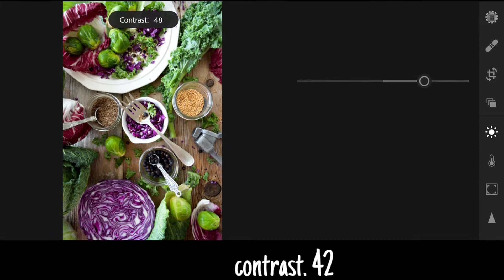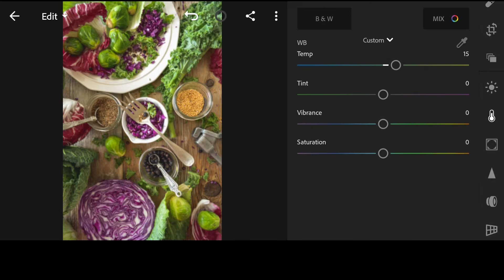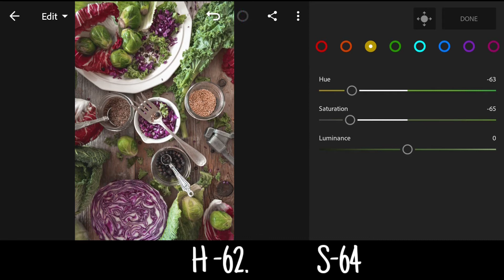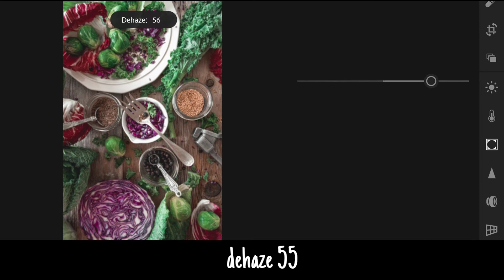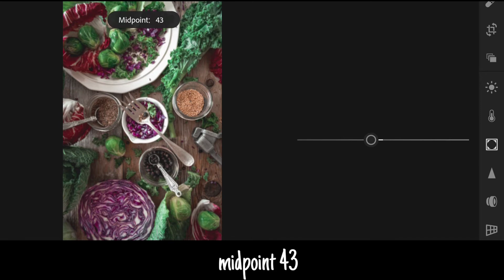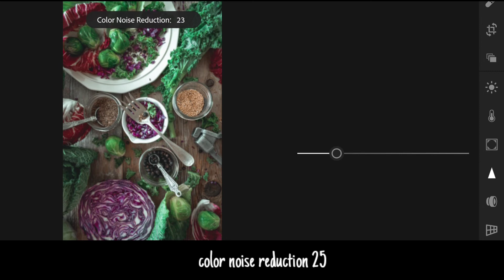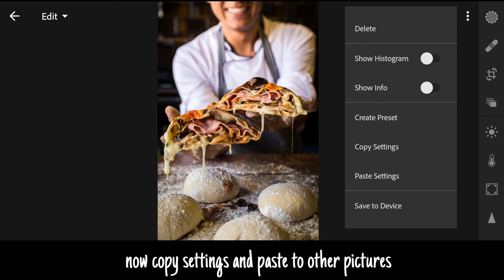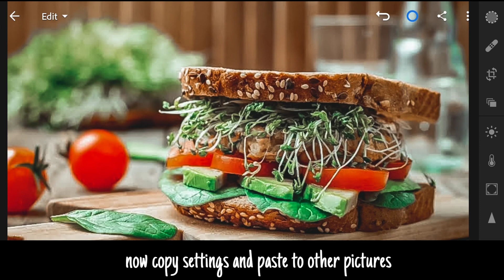Minimal food photography preset | flavorful food - Lightroom mobile presets DNG | ChrisTV Editing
How to Edit Minimal food photography | flavourful food  effect  In Mobile Lightroom | Best Minimal food photography | Flavourful food  Lightroom Presets DNG & XMP Free Download 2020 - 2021 | Premium Minimal food photography and flavorful food Preset Pack For Free | Creating Professional Lightroom Presets Minima food photography and flavorful food preset yummy preset

Hope you like this video, don't forget to like, share and subscribe to see more content on editing and let me know your thoughts in comments below. till then Click Create Connect.

But before that, you must watch this video first, to get this preset by following the rules below.

☛ Enter Password

Dark Tone preset

Tristam - Bone Dry (Lyrics) Support on all platforms Tristam Twitter Soundcloud Youtube Lyric video for "Bone Dry" by Tristam

All the images/picture shown in this video belong to the respected owner and not me. I am not the owner of any pictures shown in this video.

Minimal food photography
Flavourful food photography Lightroom presets
Flavourful food preset
Food photography Lightroom presets
Food photography Lightroom presets free
Dark food photography
Yummy food preset
Dark food preset
Delecious food preset
Food blogger preset
Lightroom tutorial beginner 2021
Food preset Lightroom mobile
Yummy presets
Minimal food preset
Minimal food photography preset
Preset foodie tone
Food preset Lightroom
Bright preset Lightroom